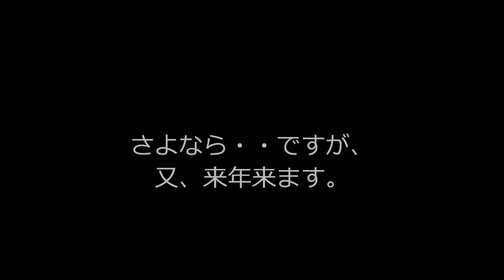もみじ・・・されど、「紅葉」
名寺、佐原市観福寺を訪ねて